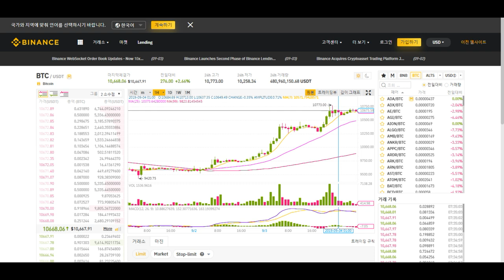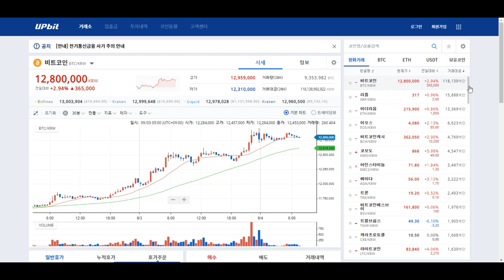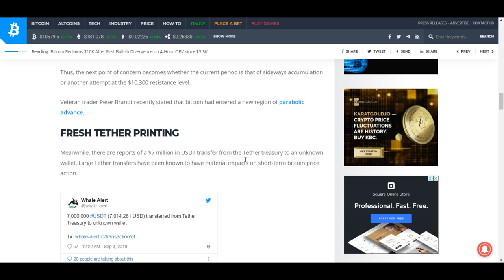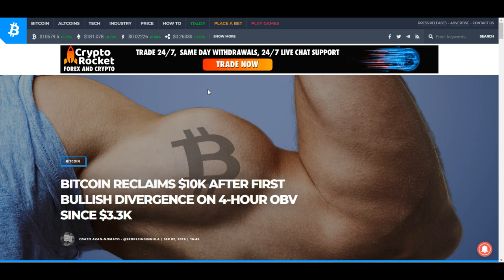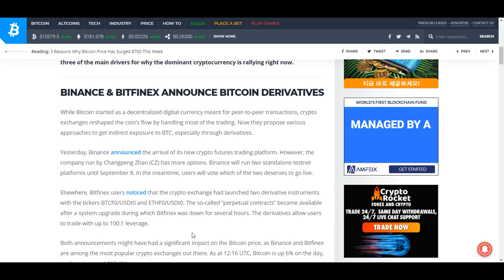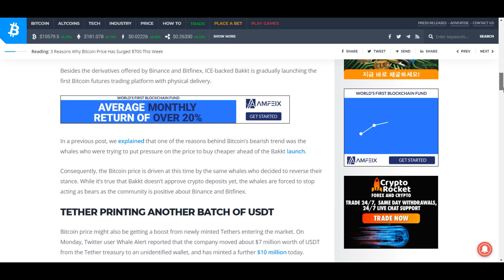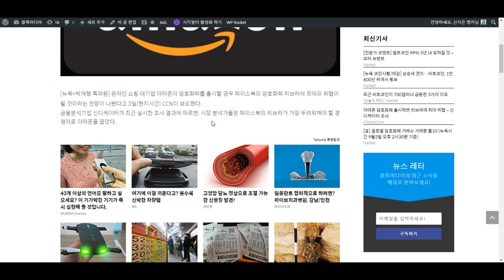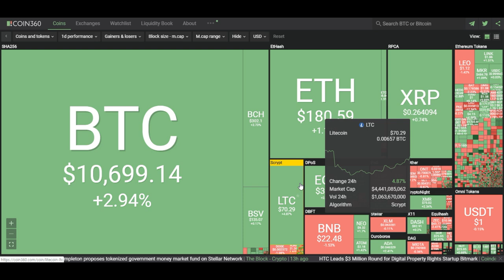[굿모닝 비트코인] 0904 비트코인 1만 600달러 선 회복, 4시간 차트에서 3,300달러 이후 처음으로 상승.. 비트코인 가격 급등한 3가지 이유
수요일 아침 암호화폐 시장 비트코인의 상승세로 시작합니다.
비트코인 2%대 상승하며 10,600달러 선을 회복했고
대부분의 암호화폐들 동반 상승세 보이고 있습니다.

비트코인이 700달러 이상 급등한 3가지 이유와
독일 패스트푸드점이 비트코인 결제를 지원한 소식,
아마존의 암호화폐 출시가 리브라에 위협을 가한다는 분석 등